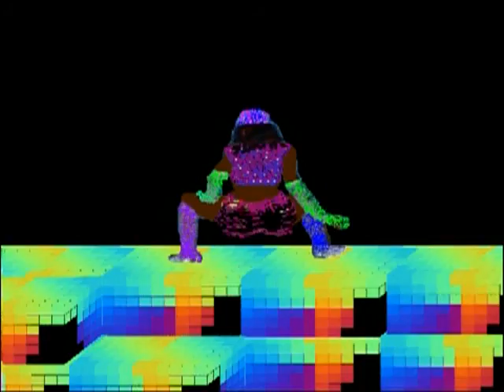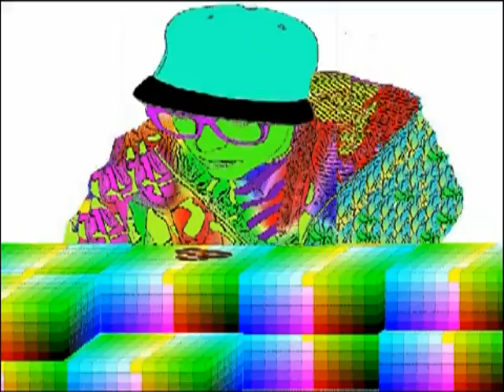Ultimate Caribbean Music Mix 8 (Reggae)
Caribbean music and showcase.

TheUltimateCaribbeanHomePage.com